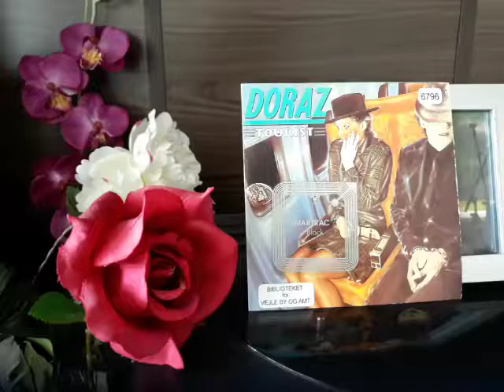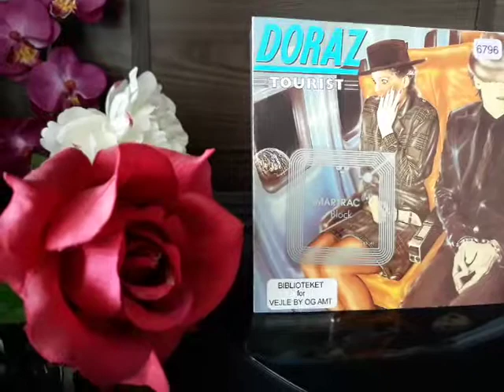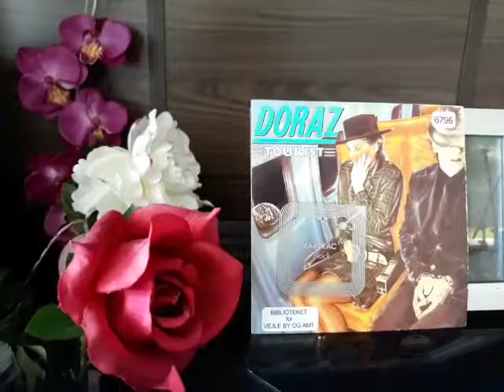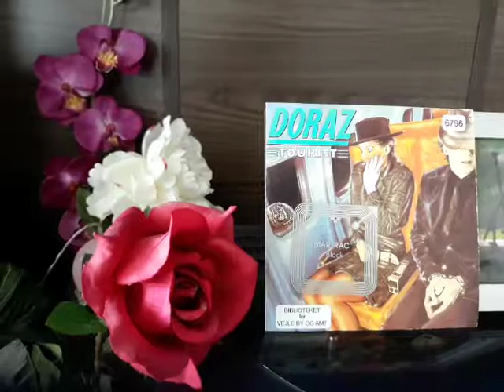Du Er I Mine Tanker - DORAZ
Jan-feb 1984